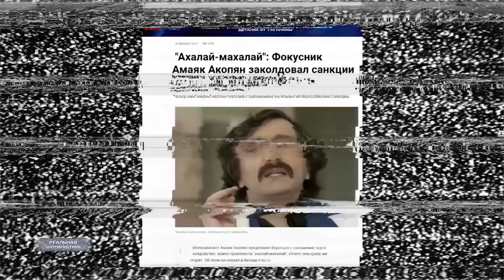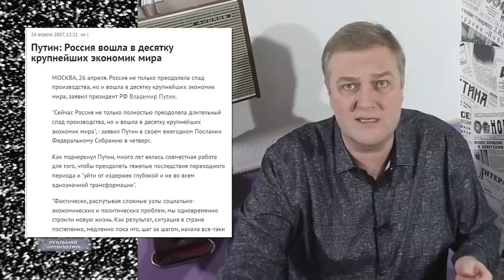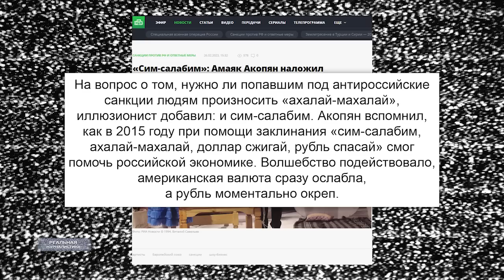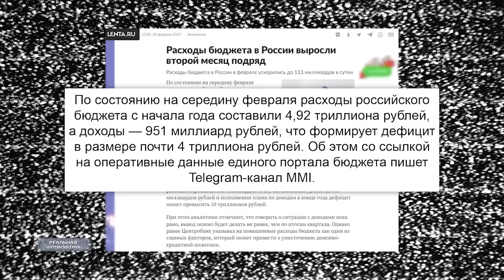ПУТИНОБЕСИЕ и ШИЗОФРЕНИЯ в России | Массовые сокращения бюджетников, заморозка пенсий. СКОРО!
Путин умело культивирует в массах рабскую, крепостническую психологию, умело насаждает гнусный цинизм и патернализм, умело объясняет народу: сидите тихо, я самый умный, я знаю, как вам помочь, главное — не мешайте. Это катастрофический сценарий для страны. Вместо того, чтобы инициативу поддерживать и дать людям возможность себя реализовать, он обмотал все колючей проволкой.